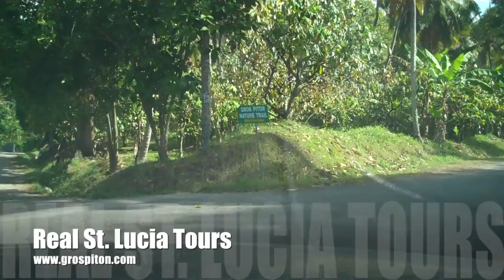Road to Gros Piton Trail - Soufriere Starting Point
Believe it or not there are many travelers who dare to venture on the road leading to the Gros Piton Trail alone. We constantly receive inquires from travelers interested in learning how to get to the Gros Piton Trail. For the many not keen on figuring out complicated St. Lucia Road Maps this video on how to get to the gros piton trail is for you.